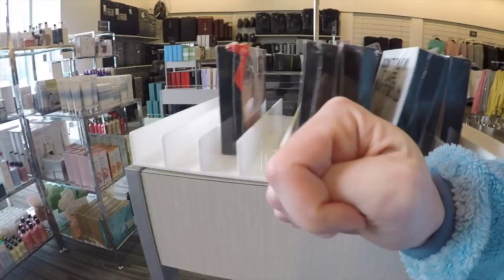NORDSTROM RACK $1,000's OF HIGH END MAKEUP!!!!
Hey guys! Do you have a Nordstrom Rack by your house? If you do you should totally check it out! Their makeup section is always popping!!! Love you guys!!!

Social Media
Like me on Facebook!!!